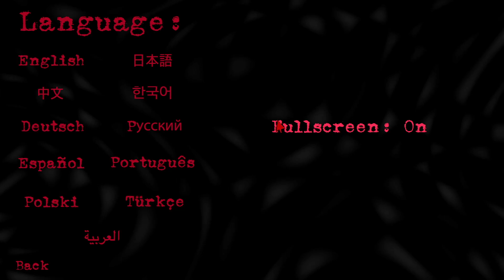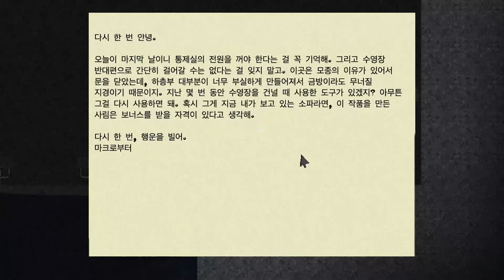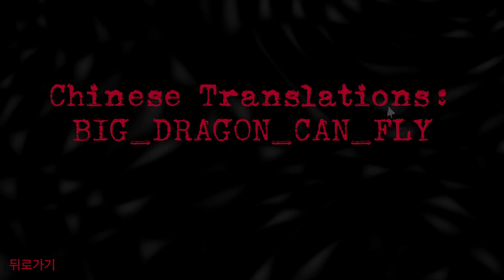FLESH WATER - 도트 그래픽 공포게임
안녕하세요! 아저씨의 오락실입니다.

오늘은 스팀 맛보기 게임으로 플레이 가능한

FLESH WATER 라는 공포게임을 해보았습니다.

맥용 게임은 한글화가 되어 있는 게임이 많지 않은데 다행히 한글화가 되어있었습니다!

10분 이내로 플레이 할 수 있는 간단한 게임인데요!

저는 2가지 엔딩을 보았는데 4가지 엔딩이 있다고 합니다!